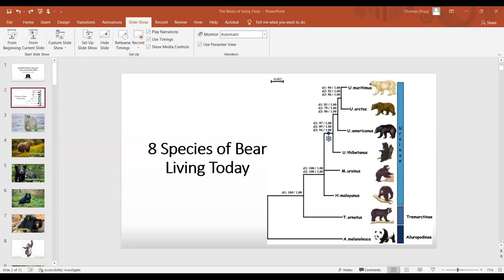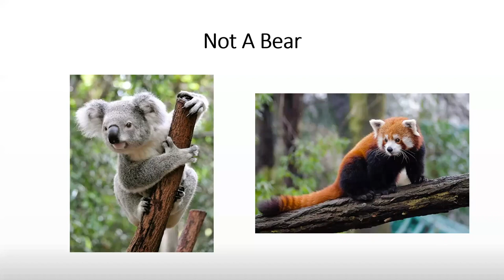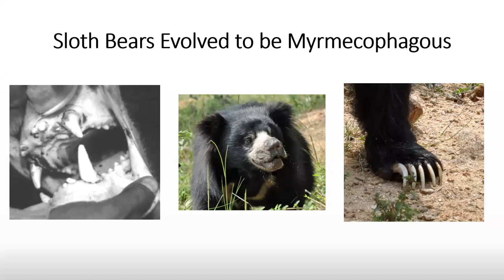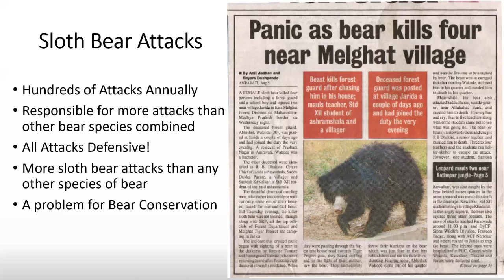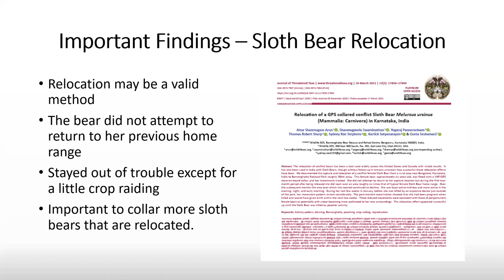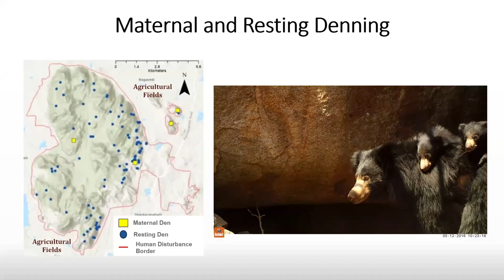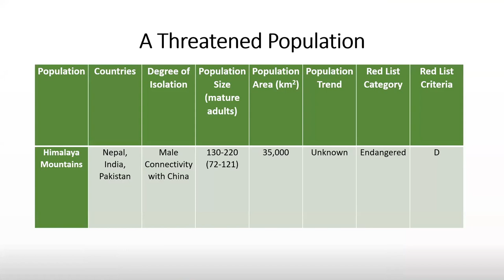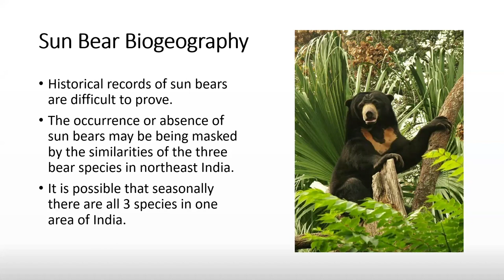Webinar: World Bear Day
Learn about the four bear species of India during a webinar hosted by Wildlife SOS on World Bear Day, 23 March. The session was conducted by Thomas Sharp, Director of Conservation & Research, Wildlife SOS.